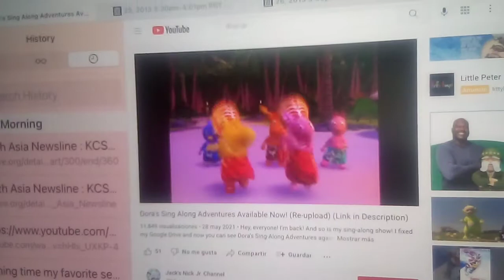Dora sing along countdown